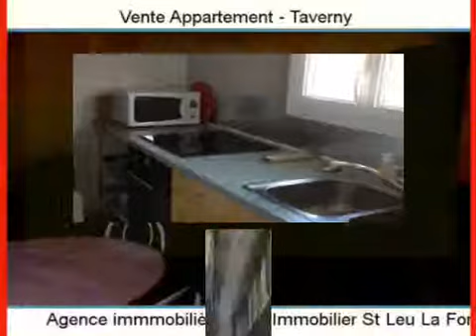Achat Vente Appartement Taverny 95150 - 32 m2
A vendre à Taverny un appartement de 32 m2.

Annonce immobilière : Achat Vente Appartement Taverny 95150 Val d Oise